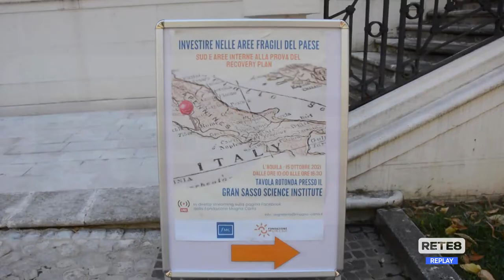L’Aquila - Sud e aree interne nel Recovery plan